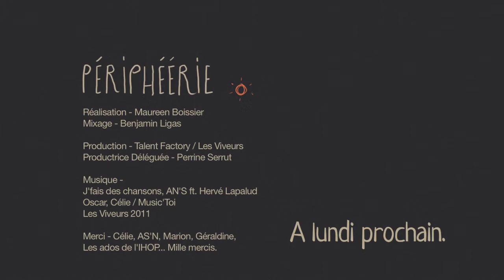Ils font des chansons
Hervé fait aussi de la musique à l'hôpital, avec un ami à lui, AS'N. Tous les deux, ils vont à la rencontre des ados traités pour un cancer à l'IHOP de Lyon, et leur font écrire des chansons. Tranches de vies, on se prend une belle claque, face à la maturité de leur textes, et l'originalité de ce qui en ressort. Dans cet épisode, AS'N raconte pourquoi et comment ils se sont retrouvés là, avec Hervé ; et Célie, une ado ayant participé à l'atelier l'an dernier, témoigne elle de son vécu, de ce que l'atelier lui a apporté.

Réalisation - Maureen Boissier
Mixage - Benjamin Ligas
"Une vie de chat", Cédric Laronche
Productrice déléguée - Perrine Serrut